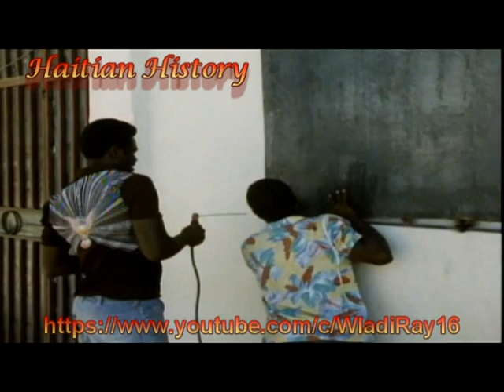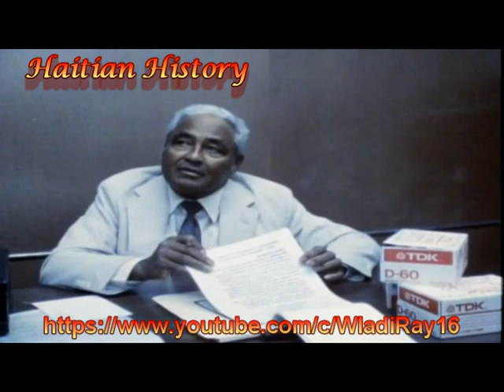Les Dépeceurs d'Haïti - Les Dessous du Sabotage des Élections de 1987